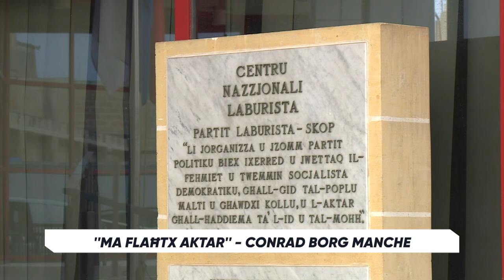“Ma flaħtx aktar” – Conrad Borg Manchè